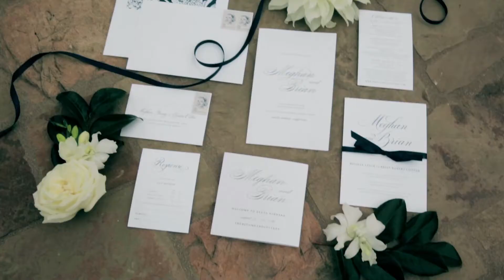Hope Ranch Wedding Video - Santa Barbara Wedding Videographer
What a stunning and heartfelt wedding day it was with Brian and Meghan. It was so special because of the family and friends that came from all around to celebrate. We are so thankful they chose us as their Santa Barbara wedding videographer on their big occasion!

Venue: Hope Ranch
Where: Santa Barbara California